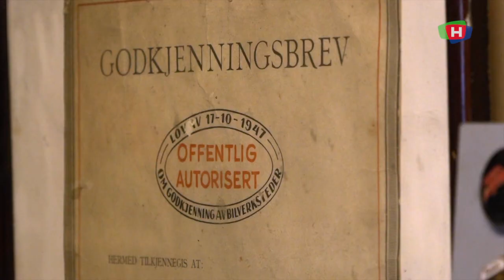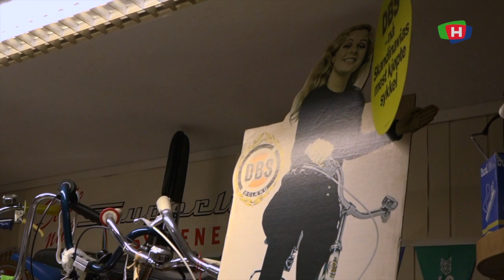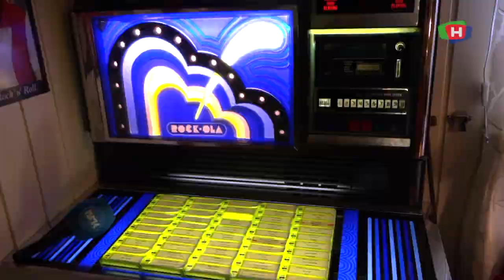FTV samlere Tempo